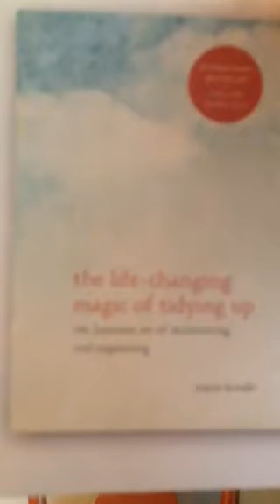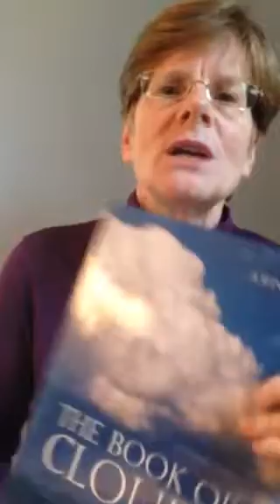Decluttering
Seem to always be tidying  up and drowning in too much stuff? This video will show you how to change all that! In this first of four broadcasts on books that are related to our month long theme of simplicity, "The Life-Changing Magic of Tidying Up" by Marie Kondo, Pastor Lynn Lampman shares tips that she has personally used. This method has worked for thousands, it can work for you!